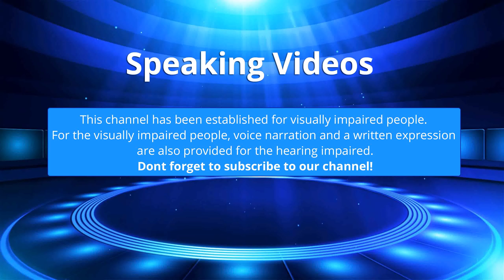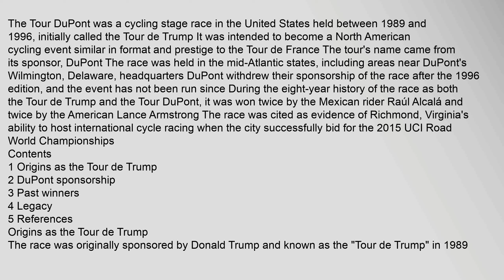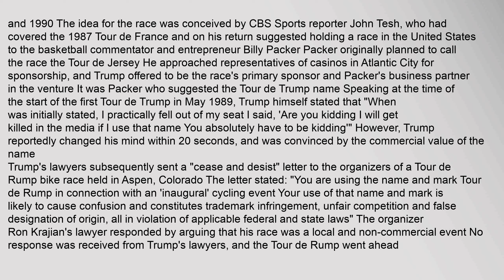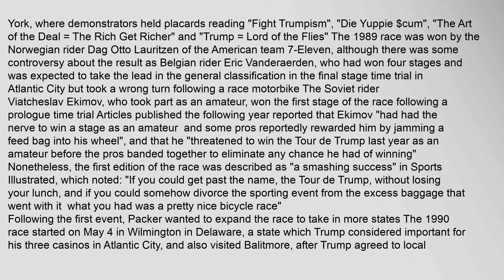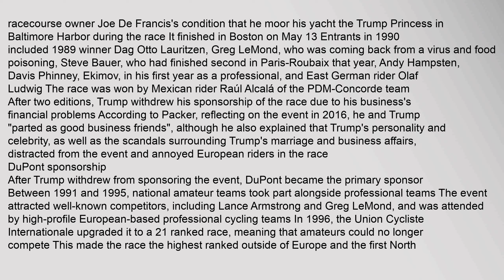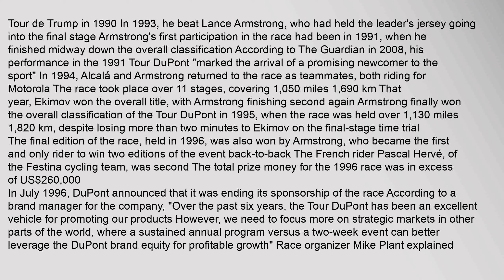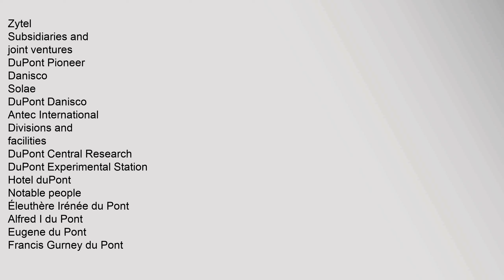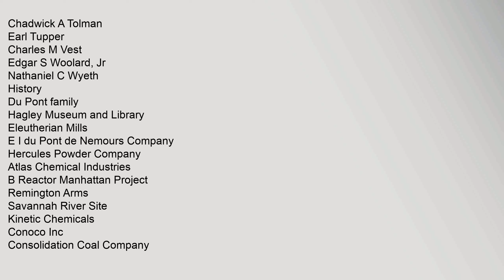Tour DuPont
Contents
1,Origins,as,the,Tour,de,Trump
3,Past,winners
4,Legacy
5,References
Origins,as,the,Tour,de,Trump